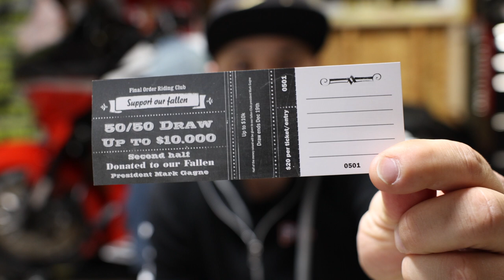FORC50:50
Final Order RC is running a 50/50 fundraiser for a pay out of $10,000.